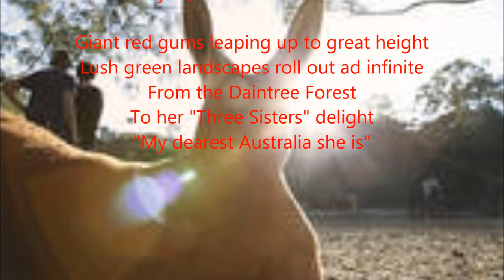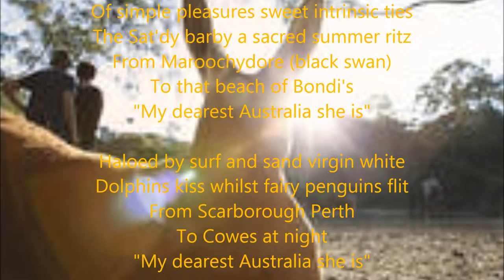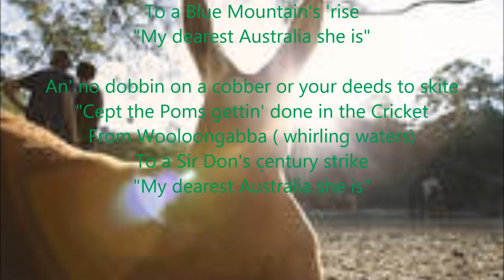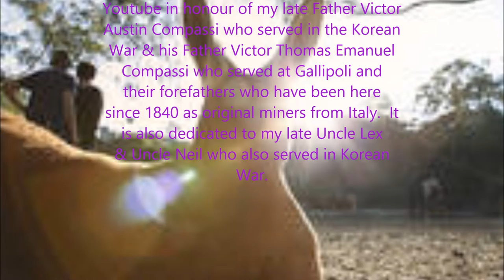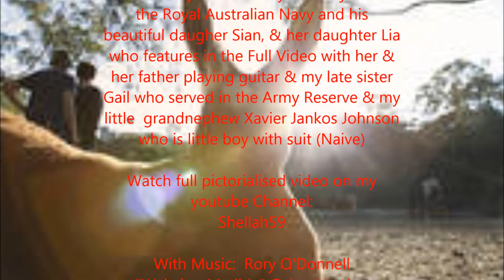My Poem: My Dearest Australia She Is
Very nostalgic and quintessentially aussie with real australian slang (language): my poem: My Dearest Australia She Is with great australian harmonica and my favourite photo of "Big Red" by shellah59.  Written year 2000 by me, Michelle Johnson-Laird.  See more of my poetry being 50+ poems on this channel shellah59, also as videos, and at my google+ page shellah59 and my facebook page: Poetry by Shellah59.  Also see this and more on my Playlists: "Shellah59 Videos", "Poetry by Shellah59", "Australian Videos", and my favourites.